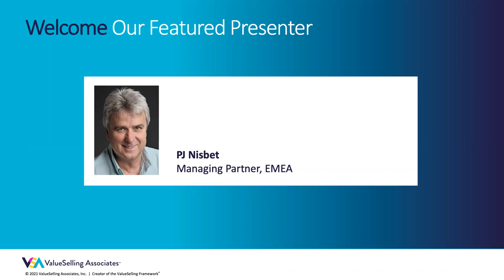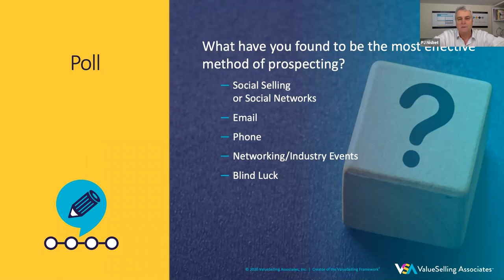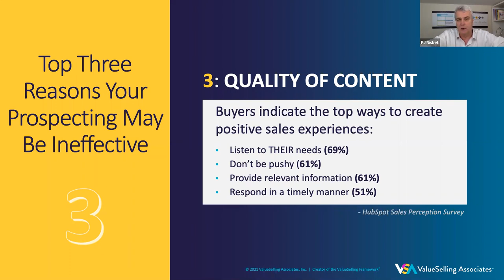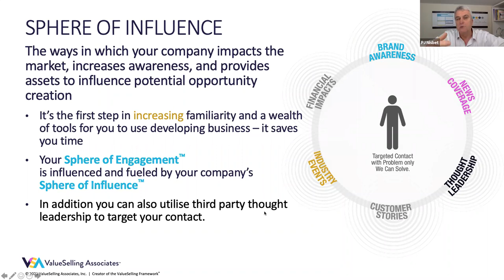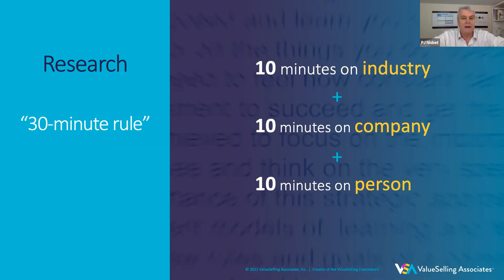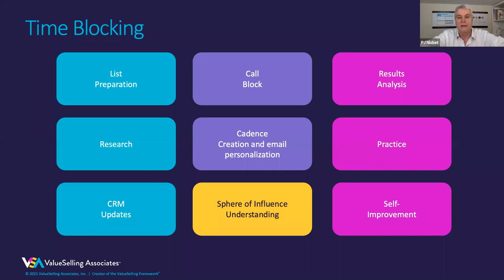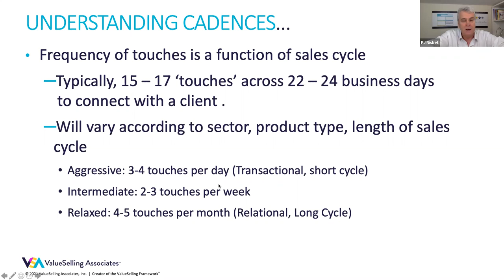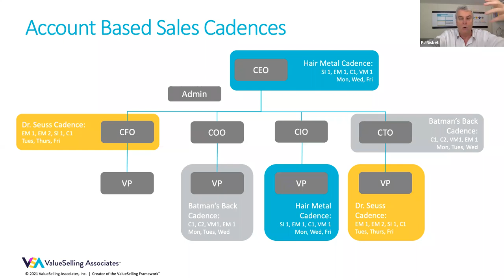How to Excel at Sales Prospecting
Struggling with sales prospecting at the last minute? Feeling the pressure to meet your sales targets? You're not alone—over 40% of salespeople identify prospecting as the toughest part of the sales cycle, according to HubSpot.

Introducing Vortex Prospecting, our innovative method designed for prospecting at scale through multi-channel, meticulously planned cadences. This complimentary webinar unveils Vortex Prospecting's best practices that have dramatically improved sales teams' performance—boosting connections by more than 300% and tripling the number of meetings set.

In this essential sales training session, we explore:

- The top three reasons why prospecting efforts don't yield the desired results
- Developing a prospecting cadence that significantly increases your chances of making connections
- Effective sales techniques and strategies to enhance your prospecting outcomes
- Optimizing calendar management to maintain focus
- Implementing "Respectful Persistence" in your prospecting sequence for value selling success

Don't miss this opportunity to revitalize your revenue pipeline with our proven sales training and prospecting insights. Whether you're looking to refine your sales techniques or master the art of value selling, this webinar is designed to equip you with the tools you need for prospecting success.

In this sales training webinar, Managing Director and Founder of Nisbet Associates PJ Nisbet covers:
- How to drive top-of-funnel activity: 01:04
- The most effective sales techniques for prospecting: 03:44
- The top three sales prospecting mistakes to avoid: 05:57
- Changes to sales prospecting patterns during the pandemic: 10:11
- How to increase sales prospecting success by priming the memory: 12:36
- The importance of targeted research for B2B sales prospecting: 15:48
- How to use time-blocking for sales prospecting: 18:09
- How to become a value-added interruption: 24:15
- Creating sales prospecting cadences: 26:19
-  Creating account-based sales prospecting cadences: 31:34

📈 What is ValueSelling all about?
📲 Ready to discuss your top sales challenges? Let’s talk